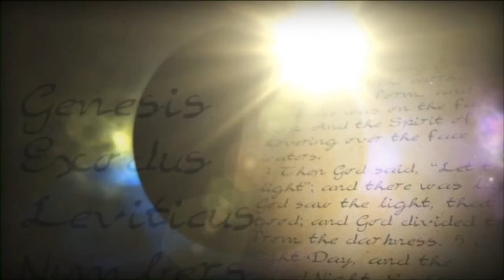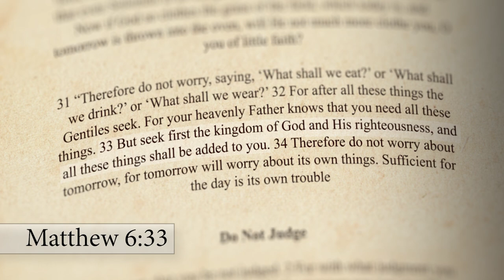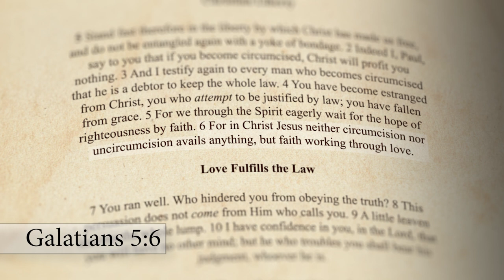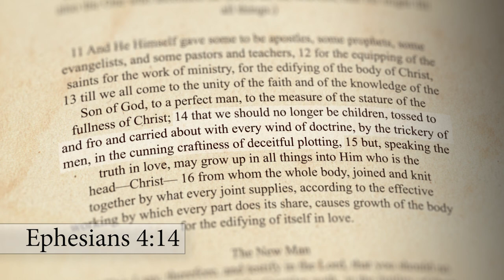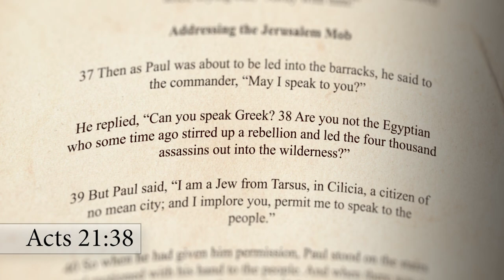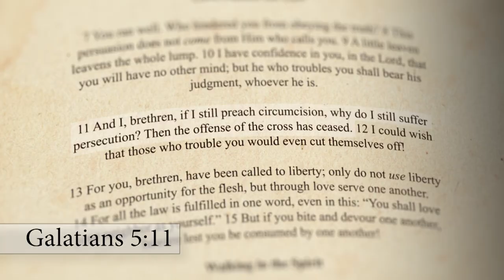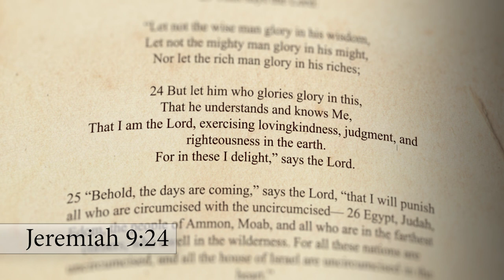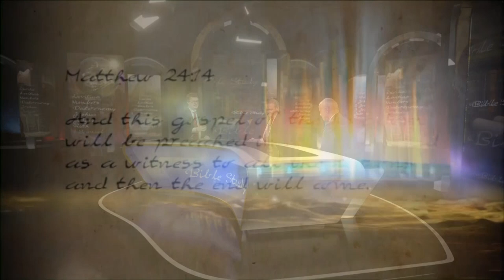Bible Study - Galatians C5 V5 to V12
Who hindered you? (Galatians 5:5-12).
First, we take a closer look at Paul's wonderful description of the Spirit-filled Christian life in v5-6: "We through the SPIRIT eagerly WAIT for the HOPE of RIGHTEOUSNESS by FAITH. For in Christ Jesus neither circumcision nor uncircumcision avails anything, but FAITH working through LOVE."
We live by the grace of His indwelling Spirit, who enables us to believe (rest) in His promises, so that with assurance, we eagerly wait in hope for Him to bring us into their fulfilment and manifestation, as we trust His leadership in our lives.
The hope of righteousness speaks of our confident expectation that God's grace in us will produce a continual and increasing manifestation of His imparted righteousness (the fruit of the Spirit) in our lives (sanctification), based on His imputed righteousness (justification).
Our hope of righteousness is also our assurance that this process of sanctification will ultimately result in our glorification, when we will be perfected, and become just like Jesus, with His righteousness perfectly manifested in our being for all eternity (see Romans 5:1-5).
The basis, value and reality of our life with God has nothing to do with outward rituals like circumcision, but rather what matters is our FAITH, which first of all rests (sits) in Christ and His grace, and is then expressed in a life of LOVE toward God and man (our Christian walk).
A genuine FAITH unites us to the GOD, who is LOVE and the Source of all LOVE (1 John 4:7-8).  Therefore, the natural FRUIT that flows forth from our FAITH is LOVE, through the Holy Spirit within us (Romans 5:5).
Thus, the true RIGHTEOUSNESS of (from) God that is of real value in our life is the LOVE that issues forth from our FAITH, or in other words, FAITH working through LOVE, expressing itself through our works (actions) of love.

Having contrasted the life of believers under the law with the life of believers under grace (v1-6), Paul then contrasts the false legalistic teachers with the true teachers of grace, like Paul (v7-12).
The Christian life is like running a race. We run well as we obey (live according to) the truth of grace, one step at a time.
But false teachers are like those who cut across believers, causing them to break their stride, hindering their progress in grace (v7).
Paul points out that the origin of their doctrine cannot be God, who originally called the Galatians by grace into grace (see 1:6), since their message of human merit contradicted this divine call (v8).
He also points out the effect of their doctrine is to hinder, trouble and contaminate the Church (v8,9,10,12).
Also, one has to be on guard against this false doctrine of legalism, because it can spread quickly like leaven, like an infection, until it affects the whole Church, as well as one's whole life (v9).
For example, although circumcision seems a small thing, it opens the door to you having to keep the whole Law (v3).
Paul points out that God will judge false teachers (v10, see James 3:1), although he is also confident that the Galatians will eventually come to their senses (v10).
Paul then answers the false information spread by these teachers that Paul actually agrees with them and still preaches circumcision (v11), by saying that if that were the case, he would not be continually persecuted by the Jews.
His persecution came because he preached the Cross, which declares that fallen man cannot contribute anything to his salvation, which is an offence to man's self-righteousness, so if Paul in fact agreed with the legalists, this offence and its associated persecution would cease (v11).
Paul concludes by expressing his wish that these false teachers, who were so into cutting the flesh (circumcision), would go all the way and castrate themselves, so that they could no longer reproduce, limiting their ability to spread their harmful doctrines further (v12).